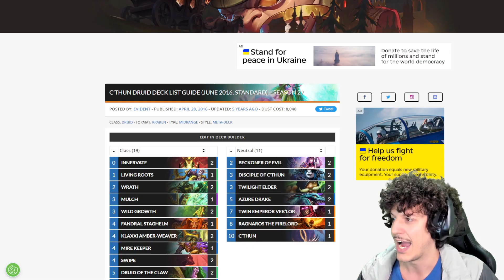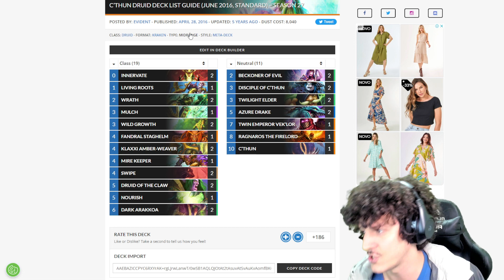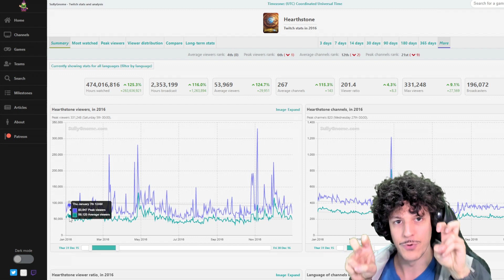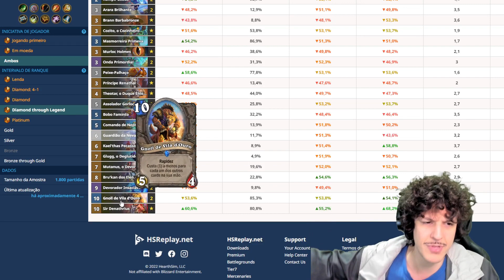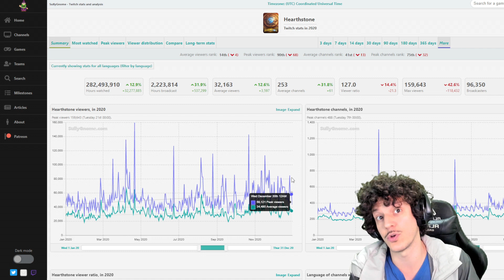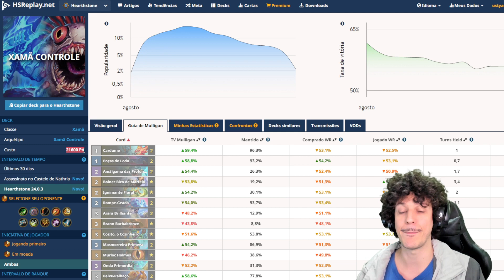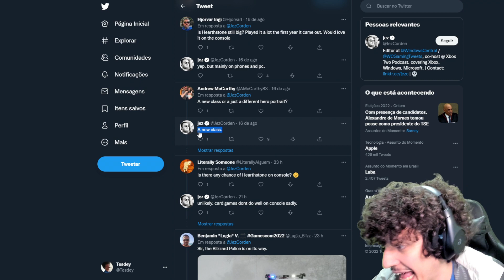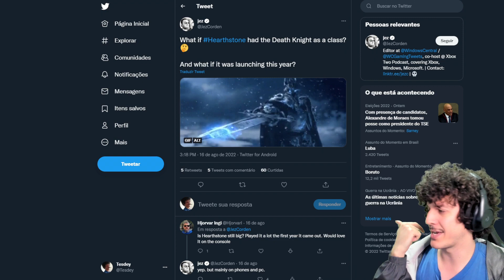NOVA CLASSE CHEGANDO? 2023 VAI SER O ANO DO HEARTHSTONE!